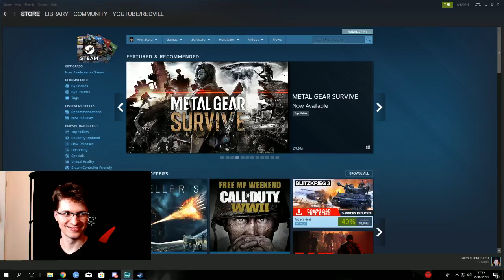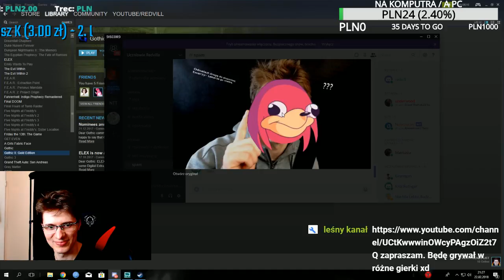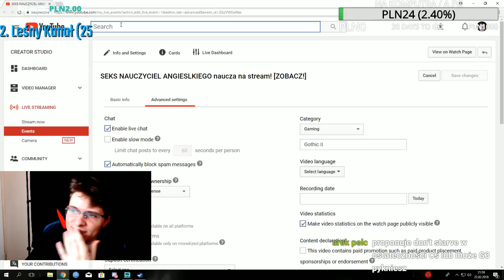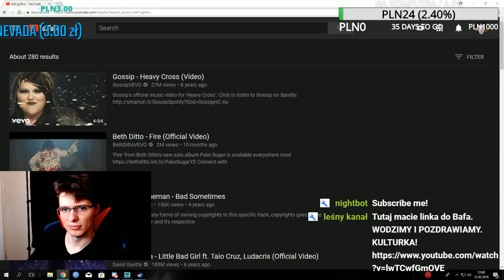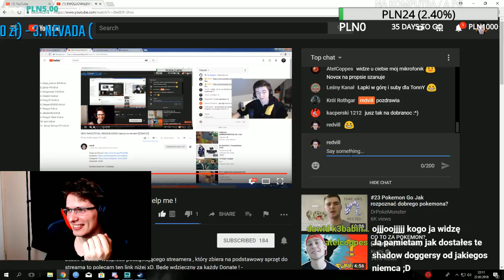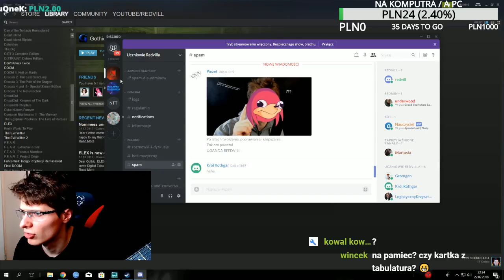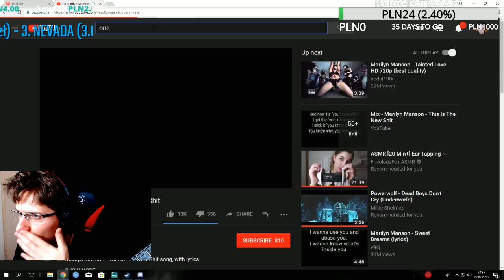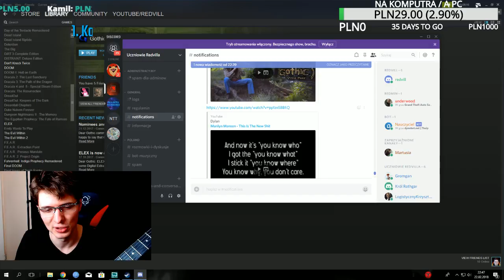SEKS NAUCZYCIEL ANGIESLKIEGO naucza na stream! [ZOBACZ!]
Rozkład stream'ów / Schedule:

Wtorek / Tuesday: 21:10 CET

Środa / Wednesday: 21:45 CET

Czwartek / Thursday: 21:10 CET

Sobota / Saturday: 19:00 CET

Streamy angielskie / English speaking streams:

Środa / Wednesday: 12:00 PM

Buja! Jestem redvill, nauczyciel/lektor języka angielskiego (tak dobrze przeczytaliście!), który kocha gry wszelkiej maści i na wszystkich platformach od zarania dziejów i wątpię, żeby to kiedyś miało się zmienić. Na moim kanale możecie liczyć na tytuły różne i różniaste, często grywam w FPS'y online i horrory, które wręcz wielbię! Redvill uwielbia poznawać i rozmawiać z ludziami, jest to część jego "ciężkiej" pracy, więc nie czujcie zawstydzenia i mówcie, pytajcie, czy też śpiewajcie co tam chcecie, postaram się by interakcja z chatem była na najwyższym poziomie!

What's up guys!? My name is redvill. I'm an English teacher from Poland who is totally passionate about video games. They've been my escape from reality since I was a little boy and I really doubt if it's ever going to change. I love all the kinds of games but you can count on seeing several fps and horror games which I truly love. I also want to meet some new amazing people (don't be shy, talk to me!) and improve my English by talking to you guys! Booyaah! Redvill's eager to meet ya'll!

I

Gry które możecie tu zobaczyć: Counter Strike, Call of Duty, World of Warcraft, seria Silent Hill, seria Resident Evil, seria Fatal Frame, Rule of Rose, wszelkiej maści horrory FIFA, Warcraft, Amnesia, Outlast, Pillars of Eternity, seria Gothic, The Evil Within, Broken Sword, Yesterday, Five Nights at Freddie's, The Sims, Duke Nukem, Doom i wiele innych...

Games you may see here: Counter Strike, Call of Duty, World of Warcraft, Silent Hill series, Resident Evil, series, Fatal Frame series, Rule of Rose, variety of horror games, FIFA, Warcraft, Amnesia, Outlast, Pillars of Eternity, Gothic, The Evil Within,  Broken Sword, Yesterday, Five Nights at Freddie's, The Sims, Duke Nukem, Doom and many more...

Mój sprzęt do grania / My gaming setup:

- Lenovo y700-17 Gaming Laptop
  (GeForce 960m, Intel® i7-6700HQ, 16 GB RAM, SSD 256 GB + HDD 1000 GB, 17.3" FULL HD IPS)
- BenQ RL2455HM Monitor
- Steelseries Rival Optical Mouse
- HyperX Cloud I Headphones
- HyperX mousepad (GIGANTIC ONE)
- OZone Strike Battle Mechanical Keyboard

Sprzęt do streamowania / Streaming equipment:

- Avermedia Live Gamer Xtreme

Masturborg - 12,75
Squallzz - 4.61zł
Krzysztof Nanczk - 4.20zł
Łukasz K. - 3.30zł
Lgrcn - 1.53zł

DZIĘKUJĘ!

Donacje są dobrowolne, redvill bardzo docenia każde wsparcie - zostaną one przekazane na giveaway'e dla Was i rozwój stream'a!

I don't require donations, redvill appreciates all the support - the money will be used to improve the quality of my streams and to do some giveaways for you guys!

RULES

Nie kłócimy się / No arguing
Szanujemy innych / Respect others
Nie wyzywamy redvill'a, jeśli nie podoba Ci się stream - wyjdź / Don't insult redvill. If you don't like the stream - go to hell.

FAQ ( FAKJU xD )

Nie streamuję długo, ale już wielokrotnie powtarzało się kilka pytań, oto i one:

1. Czy jesteś nauczycielem?
-  Owszem, jestem!

2. Czego uczysz?
- Angielskiego.

3. Gdzie uczysz?
- Nauczam w prywatnej szkole językowej.

4. Ile masz lat?
- Starość doskwiera, w krzyżu już szczela... 28.

5. Grasz na gitarze!? Jak długo?
- Tak, to jedno z moich szalonych hobby, będzie już ponad 15 lat.

6. Czy oglądasz innych streamer'ów?
- Raczej rzadko, kogoś jednak tam znam.

7. Czemu mówisz do jakiegoś xXxJanKowalskixIfuckedyomomxXx podczas kiedy nie widzę go na chacie?
- To dlatego, bo streamuję na Twitch i Youtube jednocześnie.

8. Grasz w LoL?
- Nie, jeśli chodzi o popularne gry multiplayer to ostatnio dla mnie liczy się tylko CS:GO.

9. Dlaczego mówisz w sobie w 3 osobie?
- Bo jestem pier ! :D

Rozład jazdy / Schedule:

Do 6 lipca będę streamował codziennie, potem zrobię co w mojej mocy, żeby dalej być aktywnym.
I'll keep doing streams until the 6th of July, then I'll try to do my best to continue doing shit.